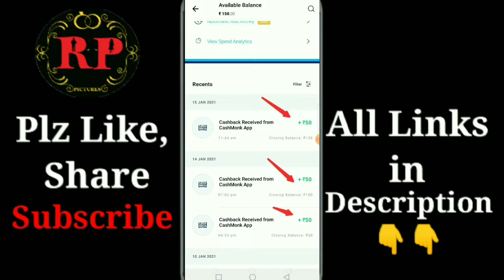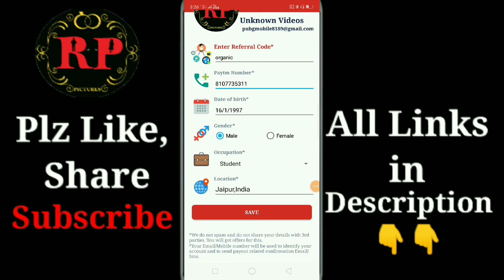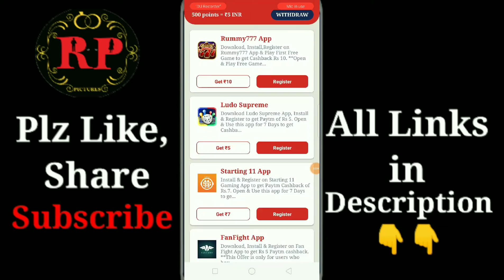CashMonk application payment proof ||New earning app today || 2021|| CashMonk coin add trick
use this code (89222B22)

Credits

Background Music